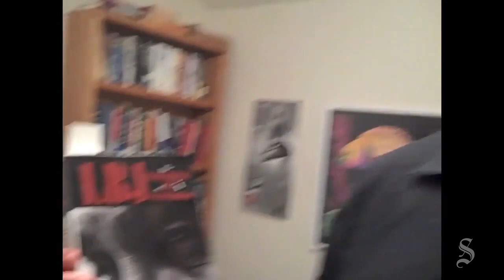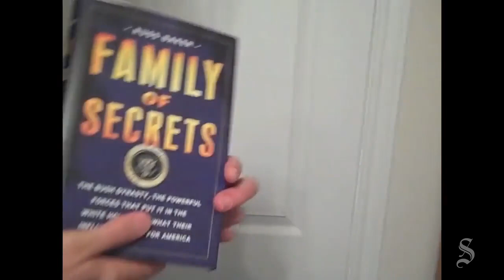A Tour Through Robert Morrow's Library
March 3, 2016 11:58 AM EST - The newly elected chairman of the Travis County GOP, which includes Austin, Texas, is a conspiracy theorist who swears frequently. In this 2011 clip from the Austin American-Statesman, Robert Morrow gives a tour of his library of hundreds of conspiracy books. (Ken Herman/Austin American-Statesman)